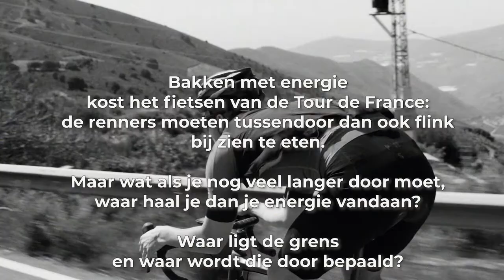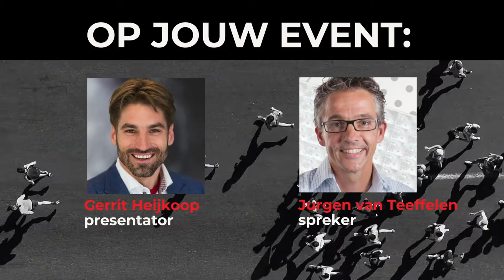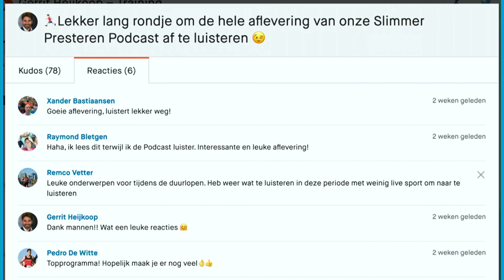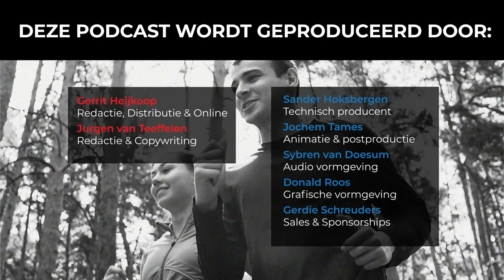#25 Wat moet je eten bij extreme sportieve inspanning? | Slimmer Presteren Podcast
Dit is de 25ste aflevering van de Slimmer Presteren Podcast, over sport, onderzoek en innovatie. In deze aflevering hebben Gerrit en Jurgen het over "Wat moet je eten bij extreme sportieve inspanning?"

INLEIDING:
De renners in de Tour de France zijn nog niet halverwege maar hun verbrandingsmotor loopt al een week op volle toeren. Wielrenners verbruiken dan ook bakken met energie tijdens de drie weken die de Tour duurt en moeten flink bijeten om op gewicht te blijven. Maar wat als je veel langer door moet, hoe krijg je dan je energie binnen?

Opgeven door te weinig energie binnen te krijgen overkomt de beste atleten. Tijdens zijn eerste poging in 2018 om de Elfstedentocht zwemmend te volbrengen moest Maarten van der Weijden na 55 uur opgeven en dat kwam voornamelijk omdat hij onvoldoende eten en drinken naar binnen wist te werken. Dit lukt de meeste wielrenners tijdens de Tour tegenwoordig meestal wel, met dank aan een uitgekiende voedingsstrategie en een slimme voedsel-app die ervoor zorgt dat de verbruikte energie tijdens het fietsen heel strak weer aangevuld wordt.

Het dagelijks energieverbruik tijdens de Tour ligt op ruim 7500 kilocalorieën, zo laat wetenschappelijk onderzoek zien. Renners in een grote wielerronde opereren daarmee op een niveau van lichamelijke activiteit dat bijna 4,5 keer hoger ligt dan hun rustmetabolisme (BMR). In vergelijking met andere sporten (voetbal: 2,2 x BMR; langeafstandlopen: 2,0 – 2,3 x BMR; alpinisme: 2,2 – 2,5 BMR; roeien: 2,8 x BMR) is het fietsen van een grote ronde daarmee een inspanning met een behoorlijk hoog energieverbruik.

Maar het kan nog hoger: bij deelnemers aan de Ironman op Hawaii bijvoorbeeld werd een energieverbruik van 9,4 keer het rustmetabolisme gemeten. Triatleten hebben echter wel het geluk dat ze deze zware inspanning niet weken aan één stuk hoeven te leveren. Dat moesten de twee mannen die in 1997 de Zuidpool over een afstand van 2300 kilometer wilden doorkruisen met elk een joekels zware slee (222 kilogram aan het begin van de trip) achter zich wél. De twee waren in totaal 95 dagen onderweg. Ze gingen diep en hun energieverbruik was navenant: tussen dag 20 en 30 werden waarden van zelfs meer dan zes keer hun rustmetabolisme gemeten.

Uiteindelijk viel tegen dit torenhoge energieverbruik niet op te eten. De twee verloren een kwart van hun lichaamsgewicht en moesten hun expeditie staken. Het laat zien dat er een grens is aan de hoeveelheid energie die mensen dag in dag uit kunnen verbruiken tijdens langdurige inspanning.

In de 25e aflevering praten Gerrit en Jurgen je bij over de energiepuzzel waar een atleet mee te maken krijgt wanneer hij wekenlang aan het rennen of fietsen is. Tijdens het vaste rondje ‘Zoomen met Vroemen’ horen zij van coach Guido Vroemen over de voedingsstrategie van zijn duur-atleten.

SHOWNOTES:
Het artikel van Jurgen waar het allemaal mee begon: "Energieslurpers op de fiets" (Website van Jurgen, Juli 2019)

Science artikel uit 2019 waarin grens voor energieverbruik bij langdurige inspanning wordt afgeleid

Deze podcast serie wordt geproduceerd door LiveOnlineEvents (LOE.tv).